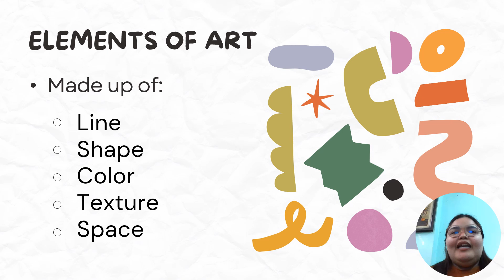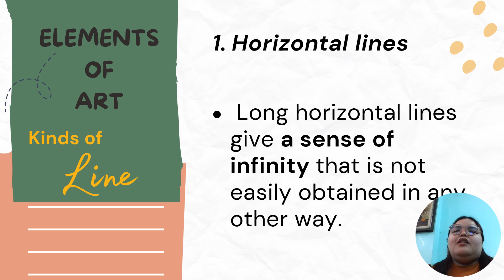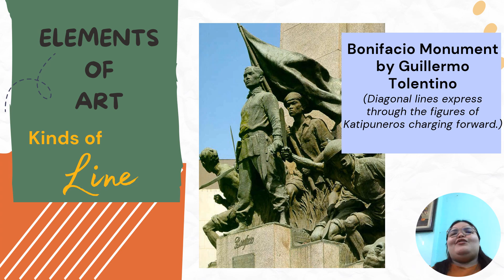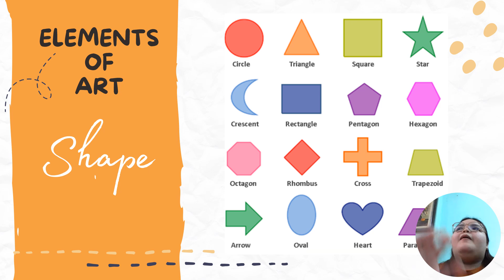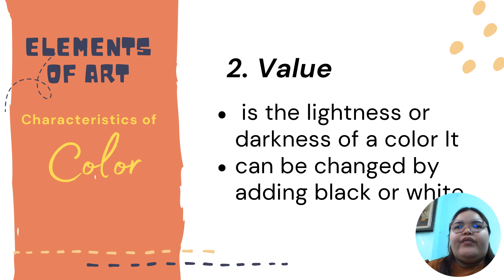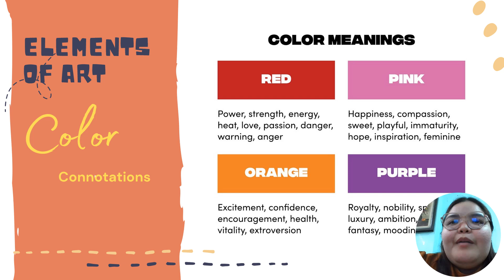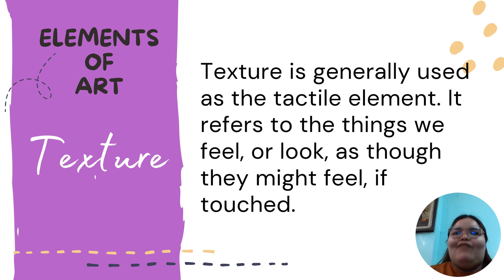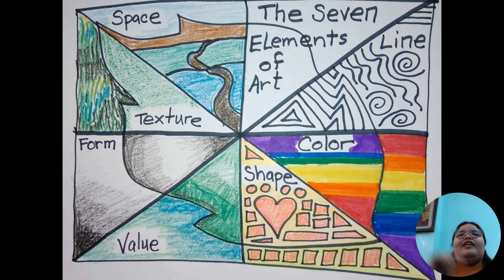ART APPRECIATION LESSON 3 - Elements of Art